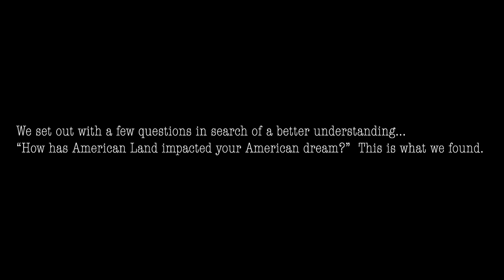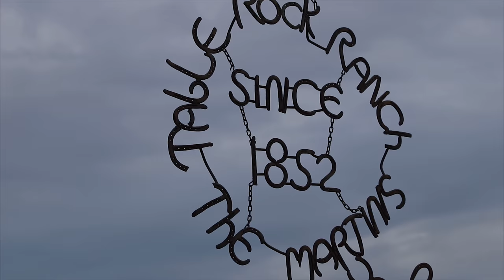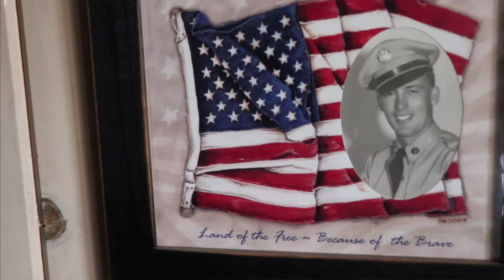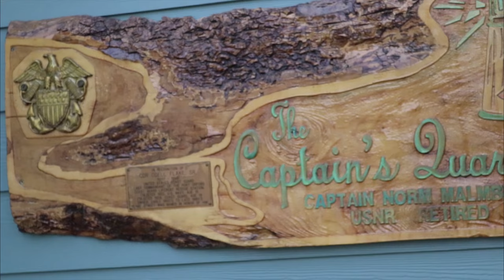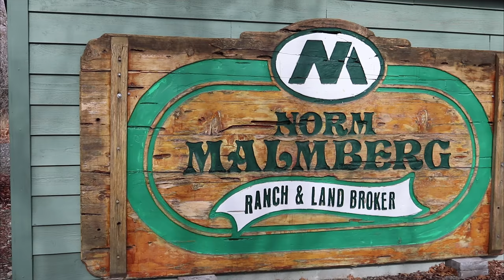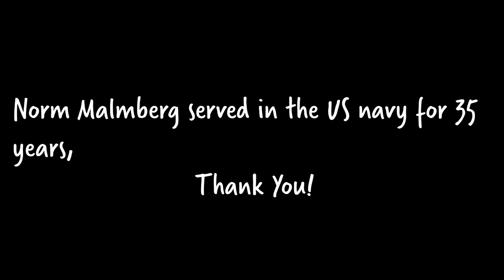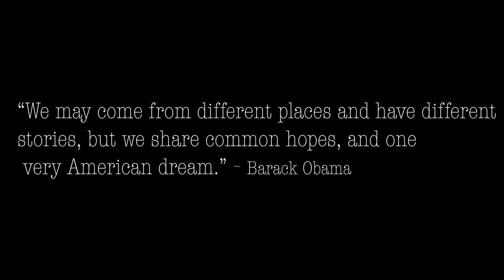America A Land, A Dream, A Creed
Tycen B. and Trenton C. from Ms. Truttman's English III class at Yreka High School created this multimedia project in response to a class assignment after watching "The American Creed."